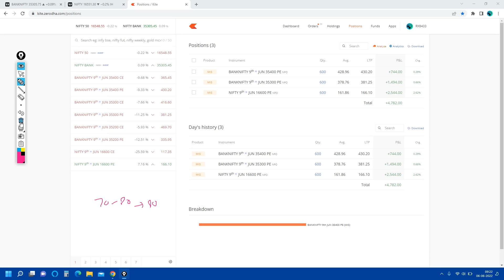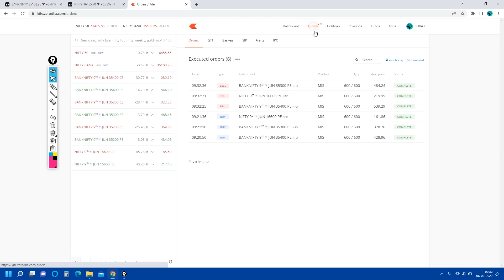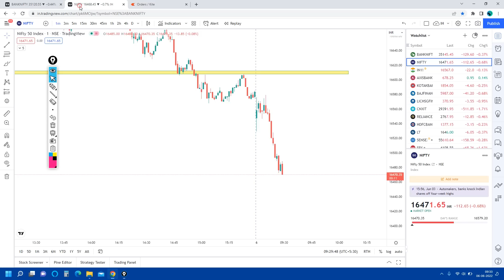Live Intraday Trade Option Trading 1,64,000+ Profit Booking In Banknifty | 06 JUN 2022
nifty, Banknifty both short position in options trading and got 1,64,000 booking within very short interval by intraday hunter, 1.5 Lakh profit in intraday trading